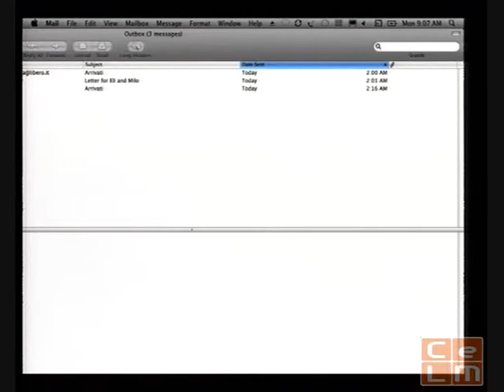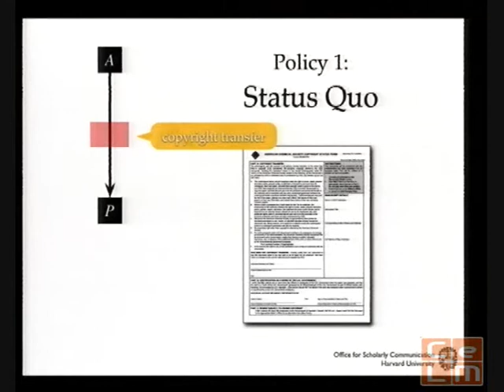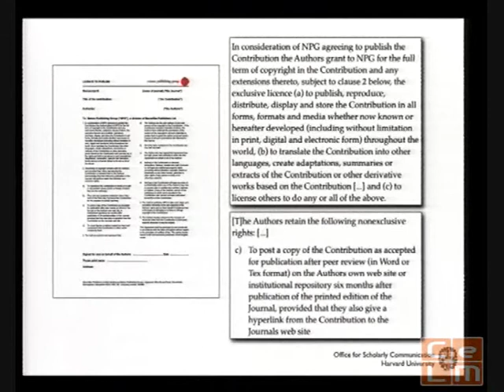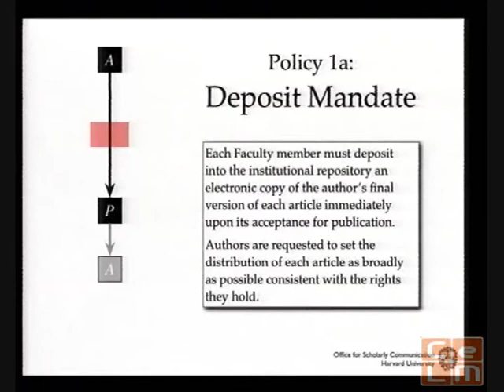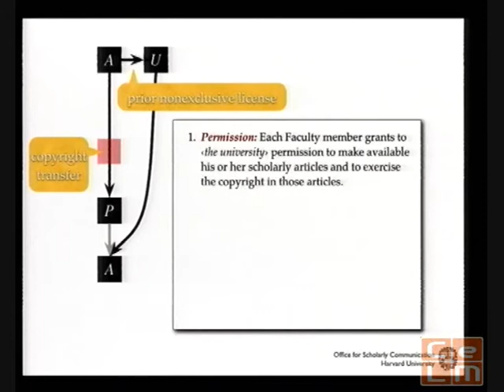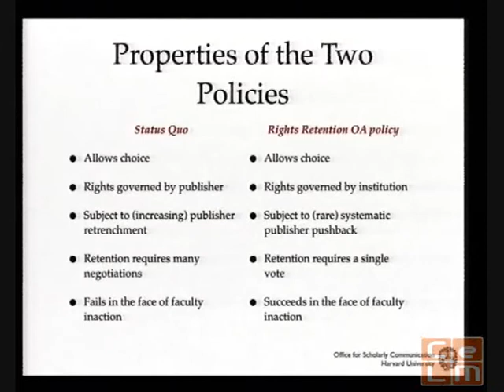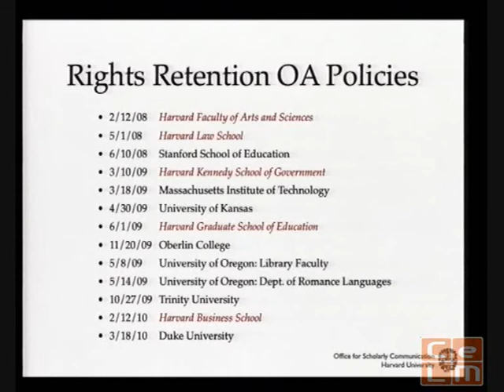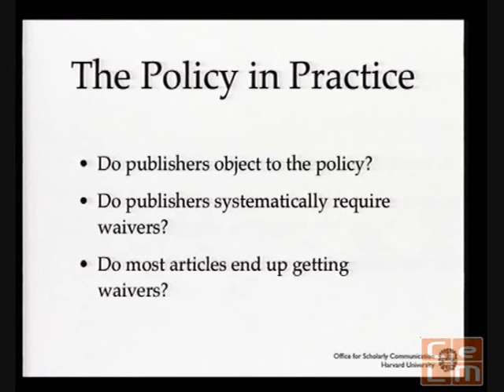Plenary: Information Infrastructure - part 2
Stuart Shieber, Berkman Center for Internet & Society and Office of Scholarly Communication at Harvard University